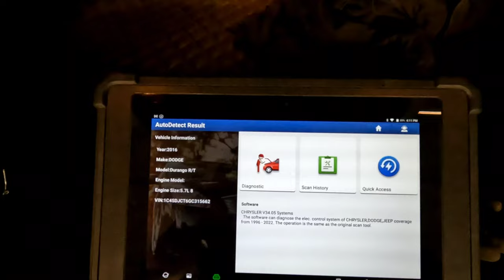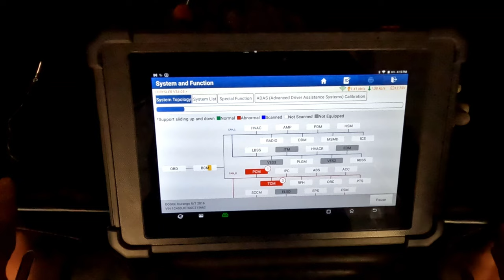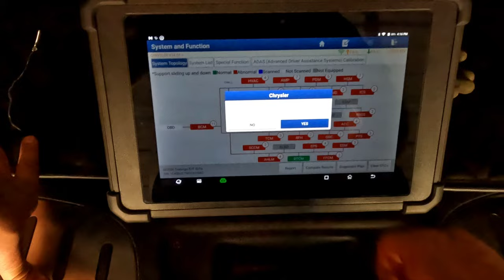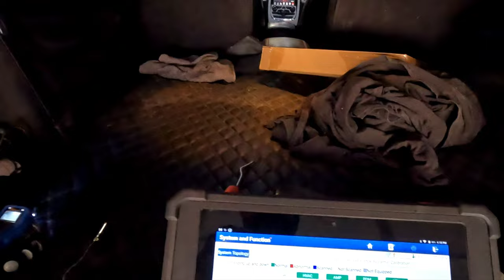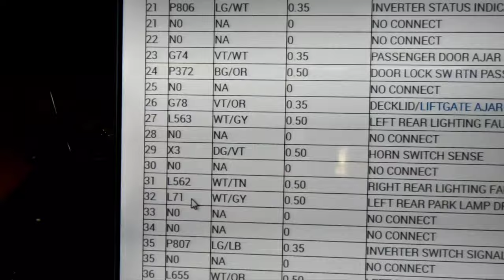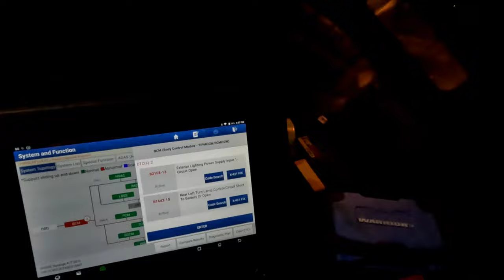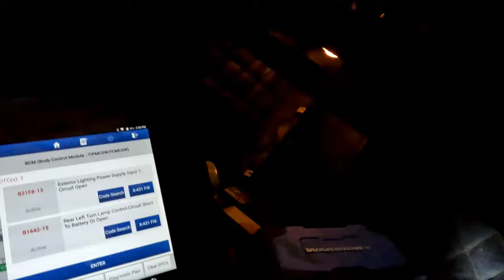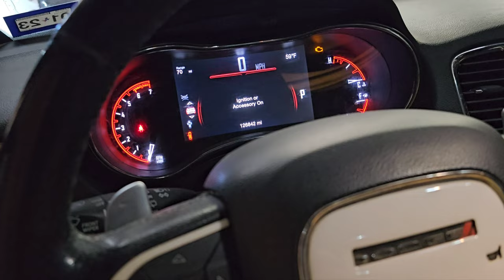2016 dodge Durango direccional del lado izquierdo no prende ni Las luces, corrosion y fusible